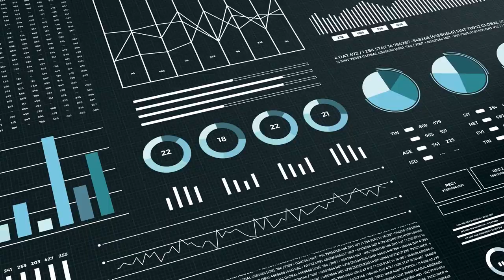IN FOCUS with Sripriya Srivatsa: gender and taxation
What are the links between gender and taxation? And should women be taxed at the same rates as men?

The answers with our Gender and Tax Focal Point, Sripriya Srivatsa.

*Auto-generated subtitles are available for this video and can be activated via the Settings button.